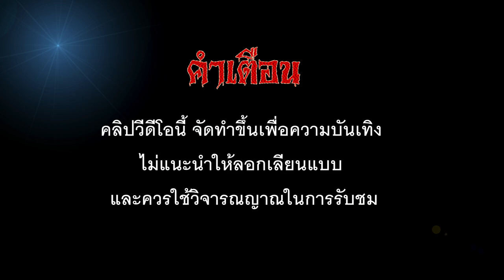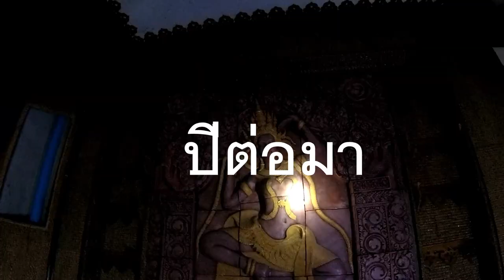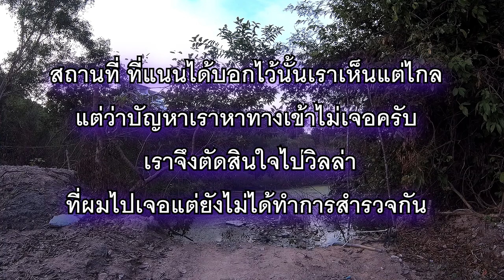ืทำไมไม่น่าสำรวจคนเดียว!! บ้านสุดหรุู รกร้างกลางชุมชน ปริศนาที่รอการสำรวจ 2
สวัสดีครับเพื่อนๆพี่ๆชาวยูทูปทุกๆท่านครับ
คลิปนี้เป็นตอนที่ 2 สำหรับสถานที่แห่งนี้ซึ่งมีโอกาสเข้าสำรวจโดยเหตบังเอิญอีกเช่นเคยเพราะบางสถานการณ์ในอีกวันนึงครับ เหตการณ์ในวันนั้นจะเป็นอย่างไรไปติดตามรับชมกันได้เลยนะครับ
ขอบพระคุณสำหรับทุกๆกำลังใจและแรงสนับสนุนของทุกท่านจากใจของเราครับ
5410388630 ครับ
และอย่าลืมบอกเราเข้ามาในช่องทางติดต่อทุกช่องทางของเราบอกให้เราได้รู้ครับว่าเป็นคุณเพื่อในอนาคตเราจะมีกิจกรรมแรงค์ VIP ให้กับสมาชิกทุกๆท่านครับ กราบขอบพระคุณมากครับ